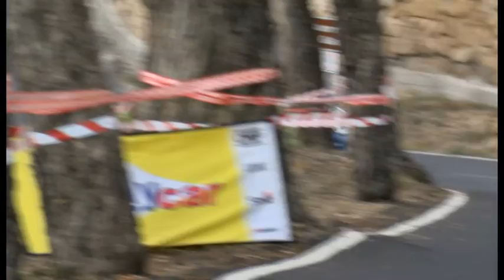ENRIQUE CRUZ. CAMPEÓN DE CANARIAS DE RALLYES DE ASFALTO. TEMPORADA 2017. KRONÓMETRO CERO.